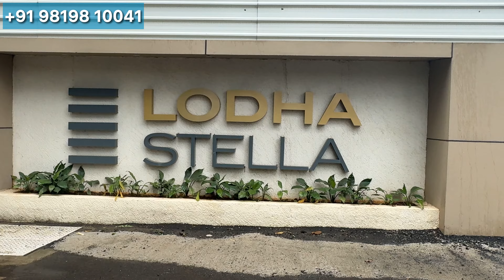Stunning 4 BHK Home Tour in Lodha Stella | Thane's Ultimate Luxury Living Destination!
Explore 𝐋𝐨𝐝𝐡𝐚 𝐒𝐭𝐞𝐥𝐥𝐚 in Kapurbawadi, Thane – a premium residential project that brings together luxury, comfort, and convenience in one of Thane’s most sought-after locations. Originally developed by Rajtattav Builders and now taken over by Lodha Builders, this project is set to redefine luxury living.

𝐀𝐛𝐨𝐮𝐭 𝐋𝐨𝐝𝐡𝐚 𝐒𝐭𝐞𝐥𝐥𝐚:
- 𝐋𝐨𝐜𝐚𝐭𝐢𝐨𝐧: Kapurbawadi, Thane
- 𝐃𝐞𝐯𝐞𝐥𝐨𝐩𝐞𝐫: Lodha Builders (formerly by Rajtattav Builders)
- 𝐓𝐨𝐰𝐞𝐫𝐬 & 𝐅𝐥𝐨𝐨𝐫𝐬: 2 Towers with 28 Floors each
- 𝐕𝐢𝐞𝐰𝐬: Balconies overlook the amenities of the Neelkanth Palms complex
- 𝐀𝐦𝐞𝐧𝐢𝐭𝐢𝐞𝐬 𝐦𝐢𝐠𝐡𝐭 𝐭𝐚𝐤𝐞 𝐚 𝐲𝐞𝐚𝐫 𝐭𝐨 𝐛𝐞 𝐜𝐨𝐦𝐩𝐥𝐞𝐭𝐞𝐝.
- Maintenance will be high.
- Good option for big families

𝐊𝐞𝐲 𝐅𝐞𝐚𝐭𝐮𝐫𝐞𝐬:
- 𝐋𝐢𝐯𝐢𝐧𝐠 & 𝐃𝐢𝐧𝐢𝐧𝐠 𝐀𝐫𝐞𝐚𝐬:
  - Spacious living rooms with large sundecks that offer stunning eastern panoramas.
  - Imported marble flooring in the living room, dining area, and passage.

- 𝐁𝐞𝐝𝐫𝐨𝐨𝐦𝐬:
  - Spacious master bedrooms with Marbital® flooring.
  - Thoughtfully designed wardrobe niches for maximum usable space.

- 𝐃𝐞𝐝𝐢𝐜𝐚𝐭𝐞𝐝 𝐒𝐩𝐚𝐜𝐞𝐬:
  - Separate areas for household staff.
  - Study or work-from-home space available in 3 BHK residences.

- 𝐁𝐚𝐭𝐡𝐫𝐨𝐨𝐦𝐬:
  - Master bathrooms with imported marble flooring and a luxurious 4-fixture setup including a bathtub in 4 BHK residences.
  - High-quality fittings.

- 𝐊𝐢𝐭𝐜𝐡𝐞𝐧 & 𝐔𝐭𝐢𝐥𝐢𝐭𝐲 𝐑𝐨𝐨𝐦𝐬:
  - Large kitchens with vitrified tile flooring and stainless steel sinks.
  - Utility rooms with anti-skid flooring and provisions for a washing machine.

- 𝐀𝐝𝐝𝐢𝐭𝐢𝐨𝐧𝐚𝐥 𝐀𝐦𝐞𝐧𝐢𝐭𝐢𝐞𝐬:
  - Fully air-conditioned residences.
  - Full-height windows for abundant natural light and fresh air.
  - Provisions for cable, telephone, internet, and DTH connectivity.

𝐖𝐡𝐲 𝐂𝐡𝐨𝐨𝐬𝐞 𝐋𝐨𝐝𝐡𝐚 𝐒𝐭𝐞𝐥𝐥𝐚?
Lodha Stella offers an exclusive living experience with high-end amenities and spacious layouts, making it an ideal choice for large families. While maintenance costs are on the higher side, the comfort, privacy, and luxury it provides make it a valuable investment.